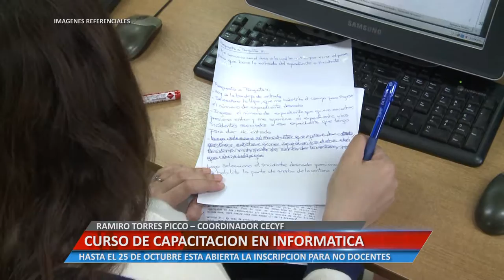Universidad Informa - Curso de capacitación en informática - Ramiro Torres Picco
RAMIRO TORRES PICCO – COORDINADOR CECYF. HASTA EL 25 DE OCTUBRE ESTA ABIERTA LA INSCRIPCIÓN PARA NO DOCENTES.

Facebook.com/uniriotv
Twitter.com/uniriotv
Instagram.com/uniriotv
Web - uniriotv.unrc.edu.ar
o envianos un email a
UniRio TV
Universidad Nacional de Río Cuarto
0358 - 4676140